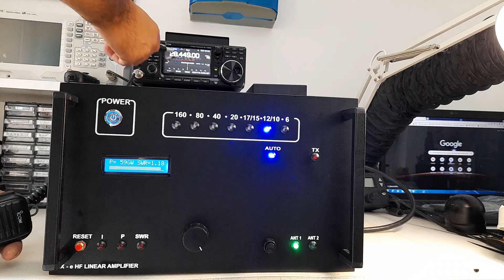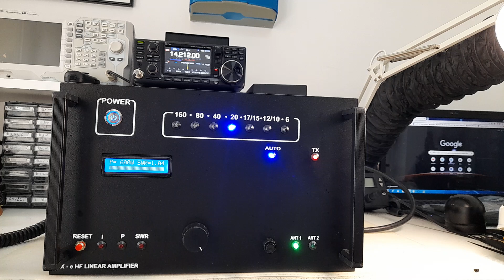HF/6m 500W V2.0 AMPLIFIER FOR IZ3CNM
500W HF 160-6M BAND LINEAR AMPLIFIER V2.0
LDMOS 2x MRF300 NXP